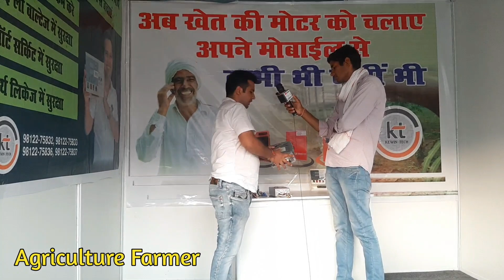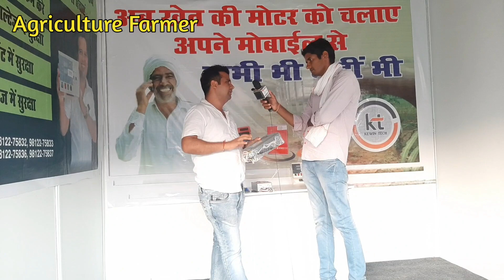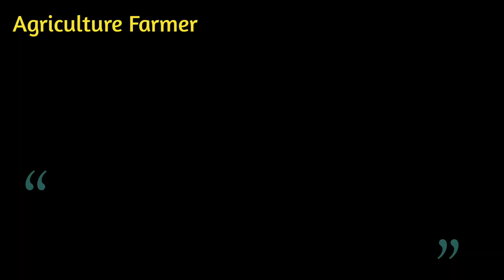अब खेत की मोटर को चलाएं अपने मोबाइल से कभी भी कहीं भी ऑनलाइन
Sandeep junwer Bishnoi suratgarh

1. Link :-

2. OTHER MY YouTube Channel Link :-

3. Mere Bazaar YouTube Channel Link :-